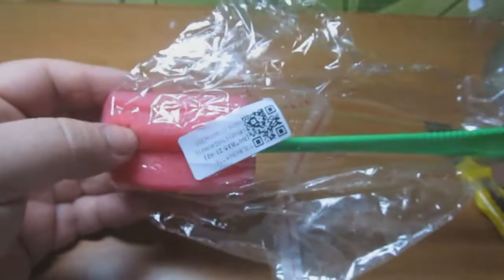Украшение браслета Pandora с aliexpress и не только.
Украшение с aliexpress и не только.